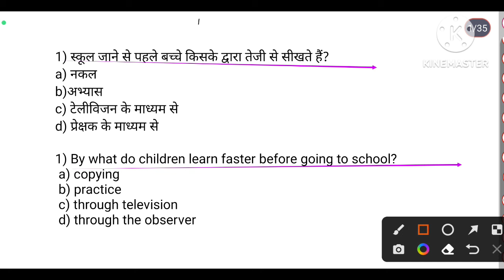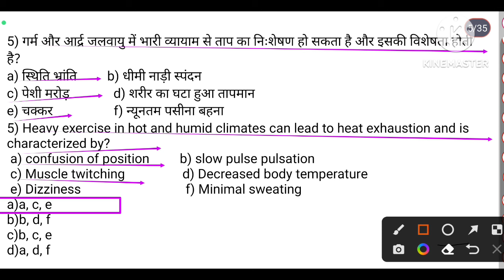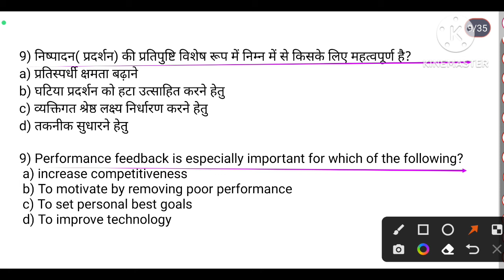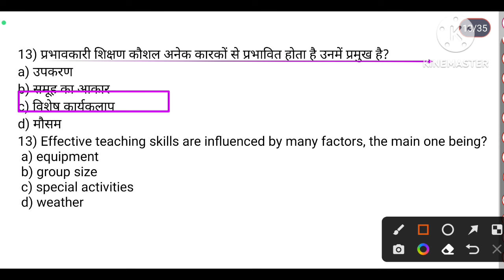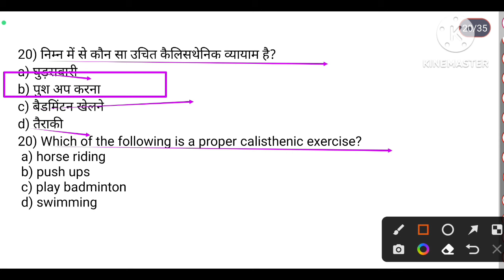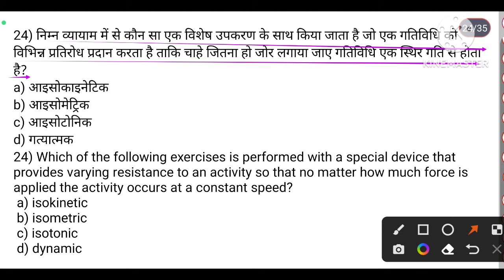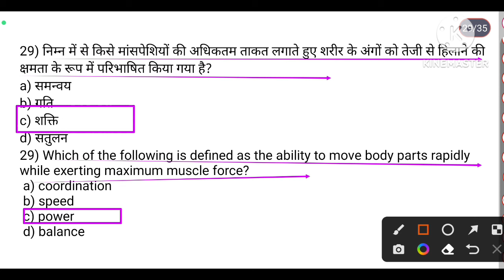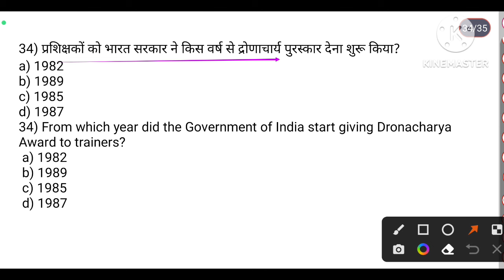Sport training in physical education important MCQs/BPSC TGT(BIhar TGT)2023/teaching method/TGTPGT/